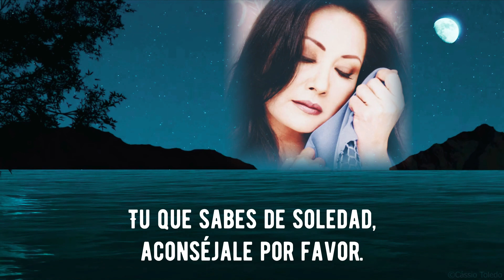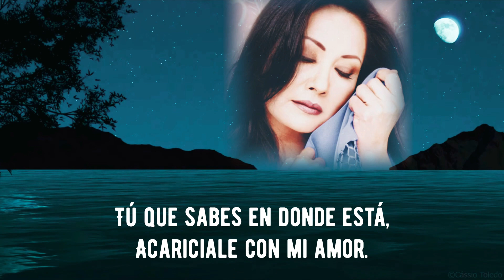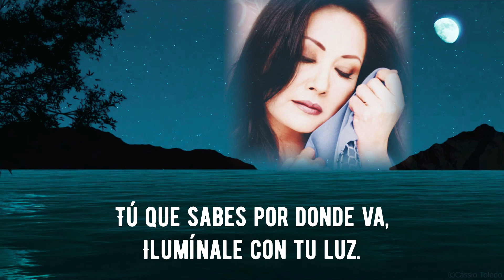La Luna -Saúl El Jaguar Alarcón. (Con Letra)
Una canción muy conocida por Ana Gabriel, Interpretada por Saúl El Jaguar Alarcón.